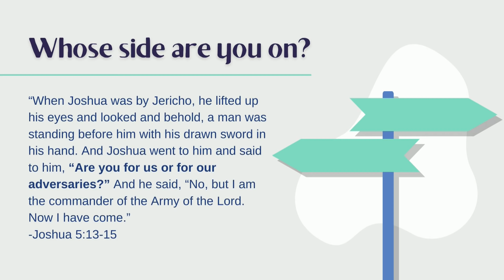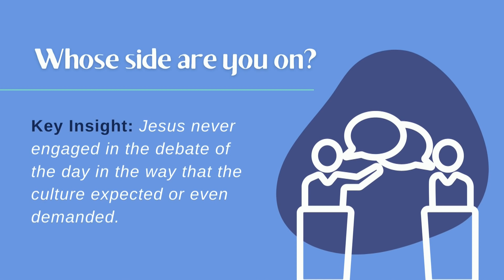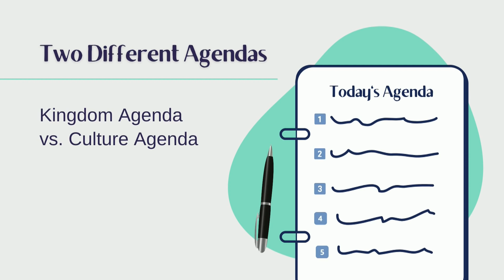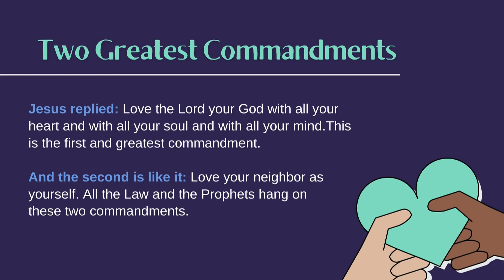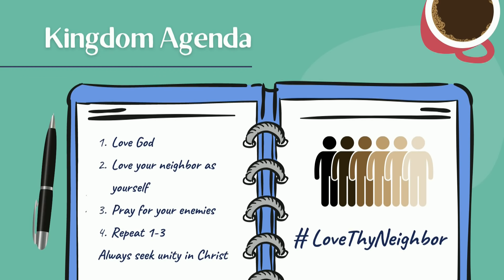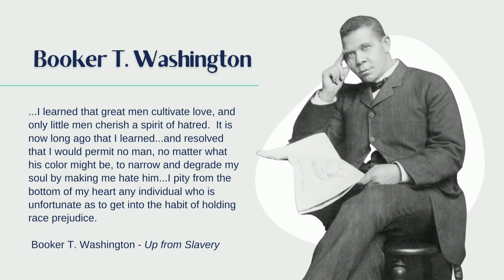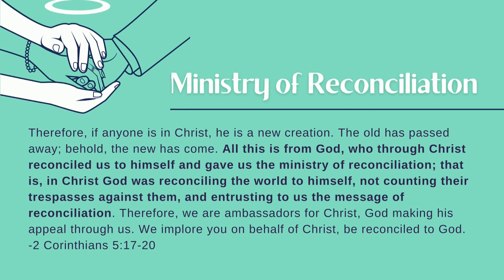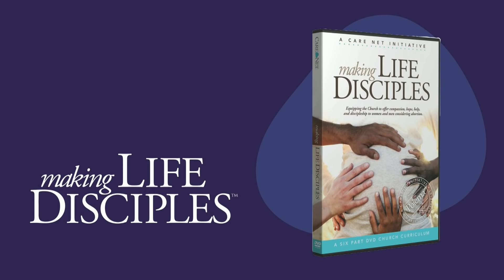Roland Warren's Keynote at the 2020 Care Net National Conference